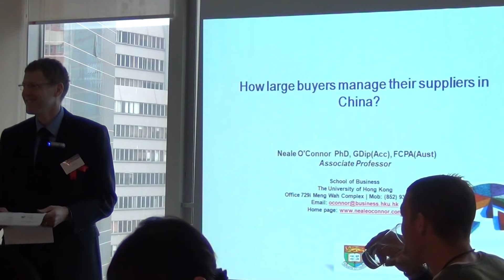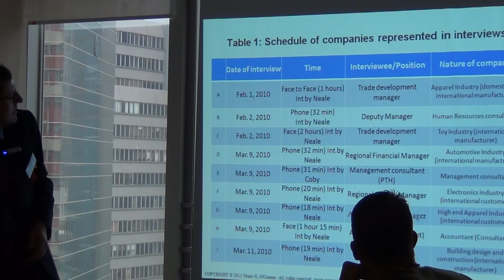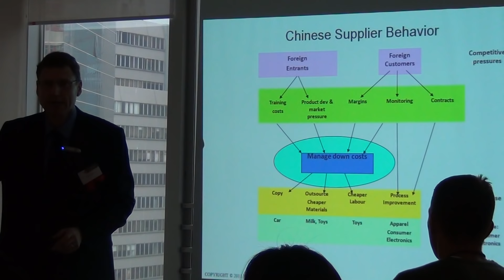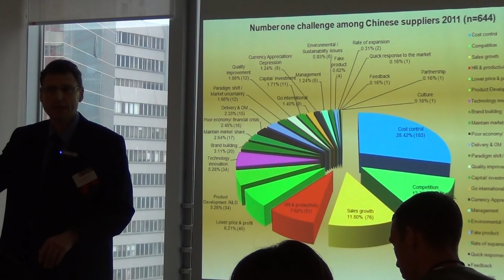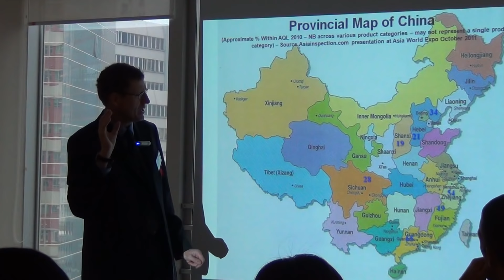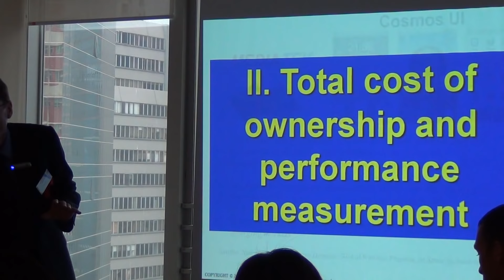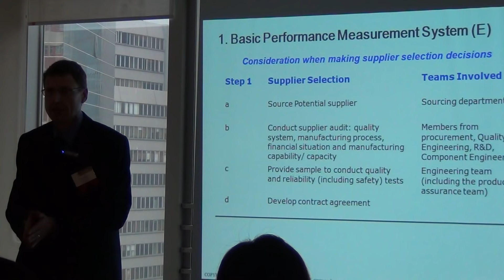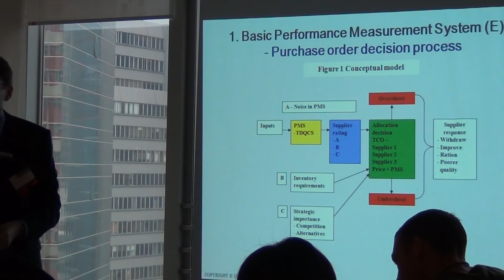China Sourcing Challenge - How do successful buyers manage their suppliers in China Part 1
Talk on How Large Buyers manage their suppliers in China
(Given to CanCham)